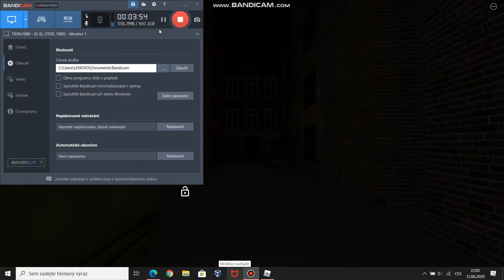Piggy s Honzou gallery a lagující se piggy v metru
loooooool